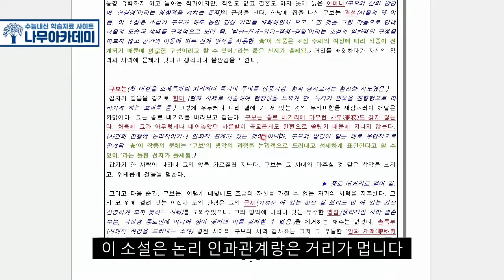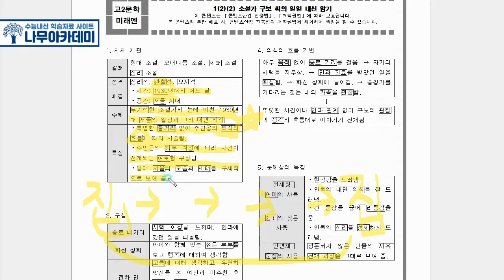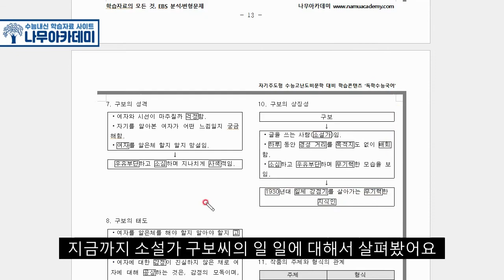[고2 내신] 문학 미래엔 1(2)(2) 소설가 구보 씨의 일일 내신 대비 강의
이번 영상은 고2 문학 미래엔 1(2)(2) 소설가 구보 씨의 일일에 대한 내신 대비 강의입니다!

▶ 나무아카데미 홈페이지